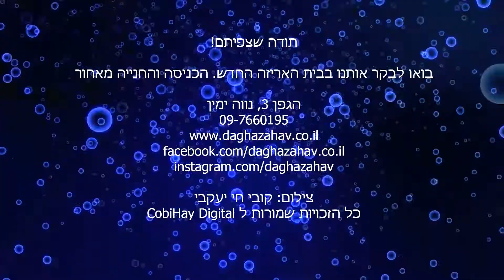מנקי קרקעית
מנקי קרקעית - קורידורס סטרבי, קורידורס פנדה בגדלים שונים, קורידורס אלבינו, בוטיה ליצן

חוות דג הזהב - מגשימים לכם חלומות באקווריום ובבריכה
🗺️ חוות דג הזהב, הגפן 3, נווה ימין
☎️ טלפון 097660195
⏱️ פתוחים בימי א – ה בין השעות 8:00 ל 18:30, ימי שישי וערבי חג עד 15:00. בשבתות ומועדי ישראל סגור